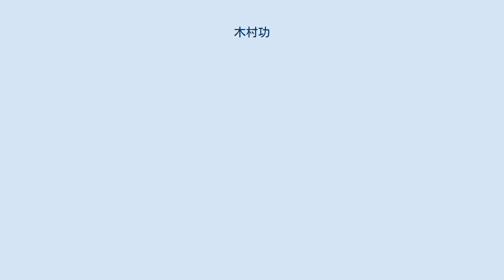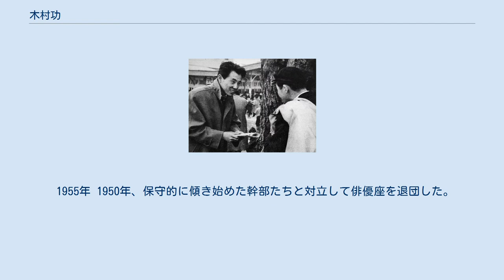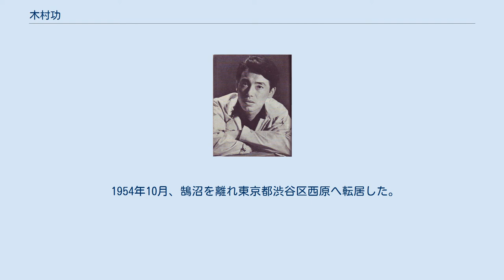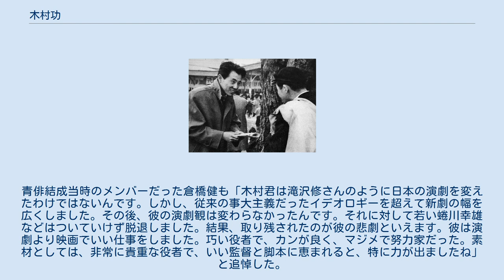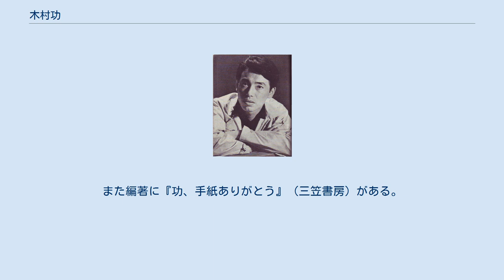木村功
木村 功（きむら いさお、1923年6月22日 - 1981年7月4日）は、日本の俳優。
戦後日本映画史を代表する名優の一人でもあった。
 広島市千田町（現・中区千田町）生まれ。
広島二中（現・広島県立広島観音高等学校）卒業後に上京し1941年、文化学院文学部に入学する。
在学中より演劇運動に没頭し、様々な学生演劇に出演した。
1943年、文化学院演劇部『華々しき一族』で邦枝梢と共演して見初める。
入隊前に梢との結婚を申し込むが、この時は父で作家の邦枝完二の許しは得られなかった。
また、東宝撮影所でアルバイトをしていた友人を訪ねたとき、山本嘉次郎監督にスカウトされ、『ハワイ・マレー沖海戦』に出演した。
1943年、文化学院閉鎖に伴い1年繰上げで卒業後、召集され1944年から1年間海軍生活を送る。
1945年、終戦による復員で広島へ帰郷したが、家族は8月6日の原爆で被爆し、市内中心部の勤務先にいた父親は即死、自宅にいた母親も戦後間もなく死に、天涯孤独となった。
 1946年、失意のうちに再び上京俳優座に入団。
1948年4月1日、邦枝梢と結婚し同年暮れより藤沢市鵠沼の梢の実家に同居する。
ロベルト・ロッセリーニの『戦火のかなた』など、戦後のイタリア映画が展開したネオ・リアリズムに傾倒した。
1949年、痩せこけた俳優を探していた黒澤明監督の目に留まり『野良犬』に出演する。
三船敏郎が演じる刑事に追われる惨めな復員兵の犯人役で、戦争の深い傷跡を表現し大きな注目を集めた。
以後も『生きる』、『七人の侍』、『天国と地獄』など黒澤明中期作品の常連でもあった。
 1955年 1950年、保守的に傾き始めた幹部たちと対立して俳優座を退団した。
木村も各新劇団の若手であった岡田英次、金子信雄、高原駿雄らと「青年俳優クラブ（劇団青俳）」を結成し、劇団青俳では翻訳劇・創作劇を意欲的に上演、また映画『億万長者』などの製作も行い、劇団の中心的存在として活躍する。
一方、『人間魚雷回天』、『米』、『宮本武蔵』、『関の弥太っぺ』、『暗殺』、『雪国』など大作・話題作映画に出演。
また戦後左翼運動の台頭などで活発化した独立プロ運動に共鳴し『山びこ学校』、『真空地帯』、『雲ながるる果てに』、『足摺岬』、『樹氷のよろめき』など独立プロ製作の作品にも多数出演し名声を確立した。
年齢不詳の若さがあり、スマートでダンディ、またニヒルなかげりがあって女性ファンも多かった。
 1954年10月、鵠沼を離れ東京都渋谷区西原へ転居した。
 1981年7月4日、食道癌のため58歳で没した。
 木村は『七人の侍』の俳優陣では最年少者ではあったが、最初に亡くなった加東大介に続き同じ癌で病没した。
 一方、木村は近年売れっ子となった個性派俳優の梅津栄の師匠としても知られている。
 「劇団青俳」は個性的な俳優陣を多数輩出したが、二本柱だった岡田と木村の意見に次第にズレができた。
岡田がやや前衛的思考だったのに対し、木村は正統派の新劇を守っていこうという立場だった。
1968年「劇団青俳」は、劇団内部の戯曲選出の意見の対立から分裂し、岡田は清水邦夫、蟹江敬三、蜷川幸雄らの「現代人劇場」に参加。
1970年には社長だった本田延三郎も離れ、テレビ・映画で活躍する著名俳優が次々と移籍、独立し、看板俳優は木村と織本順吉だけとなった。
また、劇団社長が劇団以外で儲けようと音楽出版に手を出すなどの乱脈経営で1979年に多額の負債を抱え倒産した。
木村自身も1億7千万円の借金を背負った。
青俳結成当時のメンバーだった倉橋健も「木村君は滝沢修さんのように日本の演劇を変えたわけではないんです。しかし、従来の事大主義だったイデオロギーを超えて新劇の幅を広くしました。その後、彼の演劇観は変わらなかったんです。それに対して若い蜷川幸雄などはついていけず脱退しました。結果、取り残されたのが彼の悲劇といえます。彼は演劇より映画でいい仕事をしました。巧い役者で、カンが良く、マジメで努力家だった。素材としては、非常に貴重な役者で、いい監督と脚本に恵まれると、特に力が出ましたね」と追悼した。
 妻の木村梢はエッセイストで回想記『功、大好き』（講談社、のち講談社文庫）がベストセラーとなった。
また編著に『功、手紙ありがとう』（三笠書房）がある。